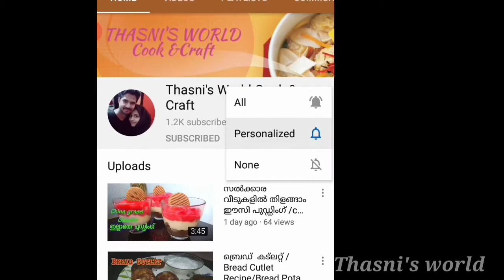ഓവൻ ഇല്ലാതെ ഒരു perfect Nutty Bubble cake/ Home made/in malayalam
Ingredients
Egg -3
Flour -1 cup
Boost - tbspn

Badam
cashews
choco chips